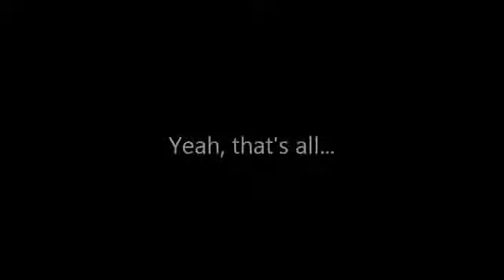Adding Multiple Captions in Windows Live Movie Maker 2011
Ensure you check out the blog post that goes with this video...Just a quick video of me adding multiple captions to a single frame in Windows Live Movie Maker. This is an end result video...